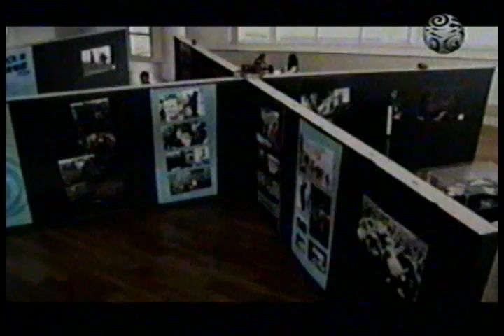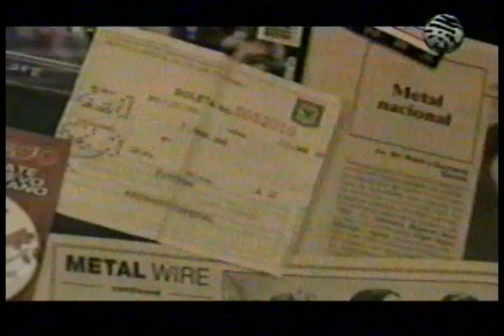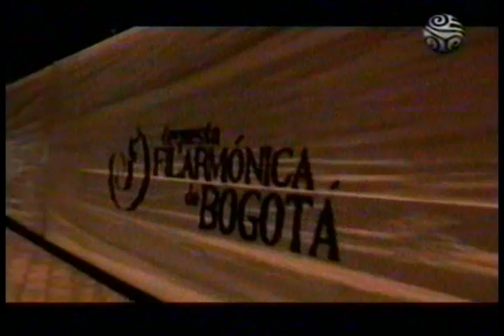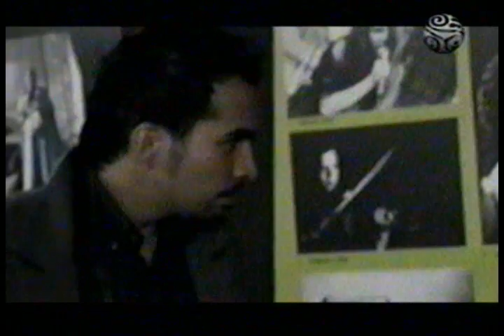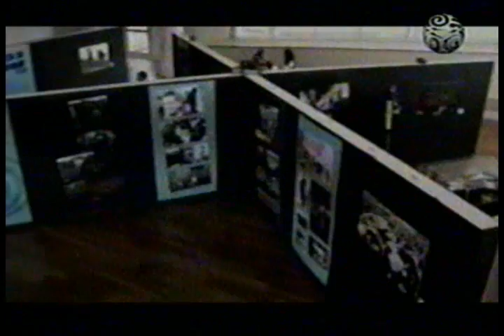Rockumental: 15 Años en el Parque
Fragmento del documental '15 años en el Parque', transmitido originalmente el 18 de agosto de 2009, a través de Señal Colombia. El 'rockumento' sigue las andanzas de tres músicos en su peregrinaje hacia la edición número 15 del Festival.